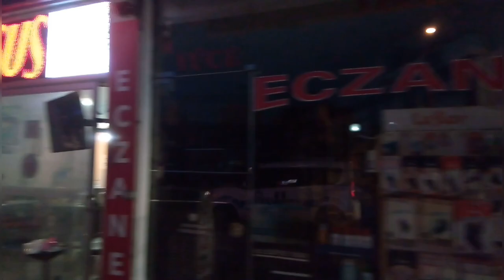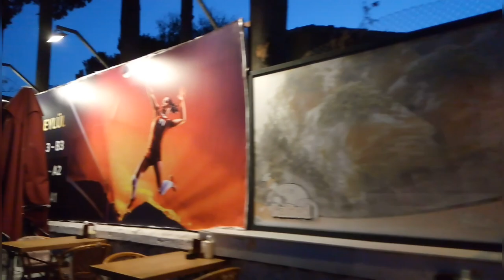WALK IN KUŞADASI AYDIN TURKEY | September 2021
Walk in Kuşadası Aydın Turkey.
Walk with me in beautiful Kuşadası.